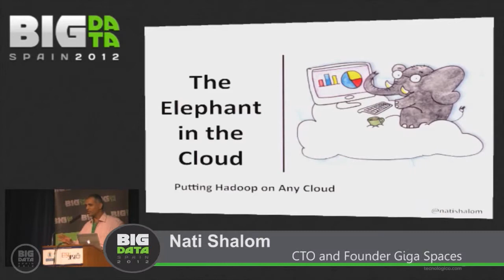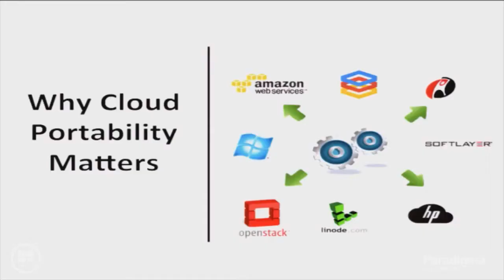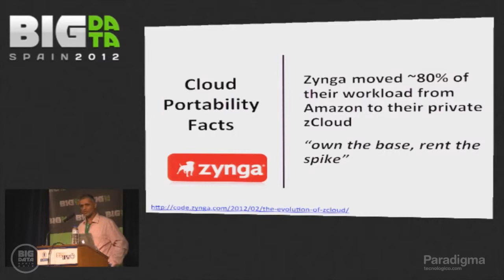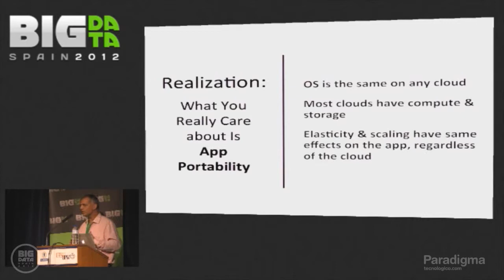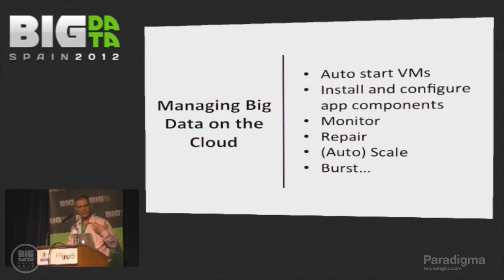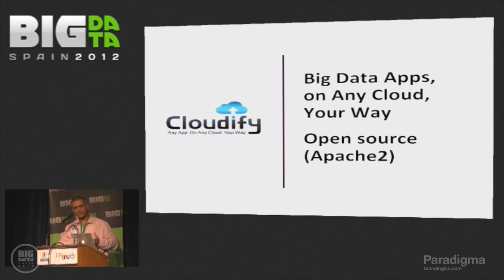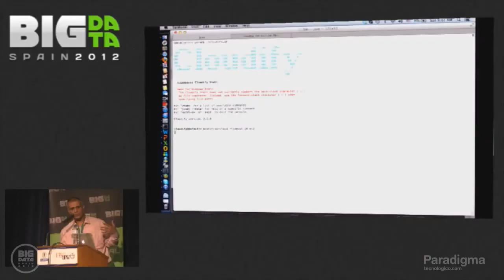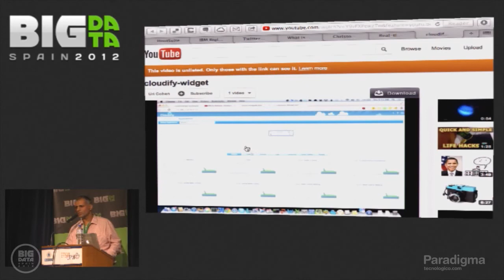Putting Hadoop on Any Cloud by NATI SHALOM at Big Data Spain 2012.mp4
GigaSpaces Big Data Solutions